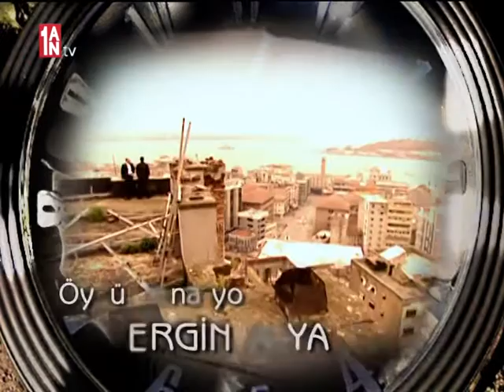Kaybolan Yıllar - 2006 - Jenerik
Yetimhanede yolları düğümlenen üç çocuk, Ali, Ezel ve Esmer, küçük yaşlarda birbirlerinden koparılarak ayrılırlar. 20 yıl sonra kader onları yeniden bir araya getirdiğinde her biri artık başka hayatların yolcuları olmuşlardır. Ali, gözünü budaktan sakınmayan bir polis, Ezel işinin ehli bir doktordur. Ezel artık, kendisini evlat edinen ailenin verdiği isimle, Aylin olarak bilinmektedir. Genç kadın, işinde ne kadar mutluysa, evliliğinde o kadar mutsuzdur. Severek evlendiği kocası onun için kocaman bir hayal kırıklığıdır. Esmer ise 20 yıl sonra gücünü yeraltı dünyasından alan Süleyman Çesen’in sağ kolu olarak ortaya çıkar. Esmer, 20 yıl boyunca aramaktan hiç vazgeçmediği Ezel’in, Doktor Aylin olduğunu henüz bilmemektedir. Ali ve Esmer’in yolları birbirlerini tanımadan yenide n kesiştiğinde, Doktor Aylin’e duydukları garip bağlılık, onları bir kez daha karşı karşıya getirir. Tutkunun bilinmeyen şiddeti, yeraltı dünyasının güçlü ağları, zamanla yangına dönen hasret ve kaderin üç insanın hayatına sunduğu tehlikeli seçimler...